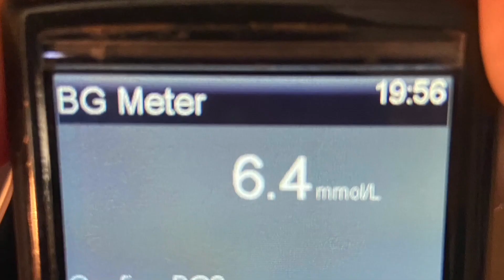VLOG #257 - Relationships and Diabetes￼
Just some general thoughts on relationships and Diabetes. Yes you’re worthy of having a relationship￼!￼